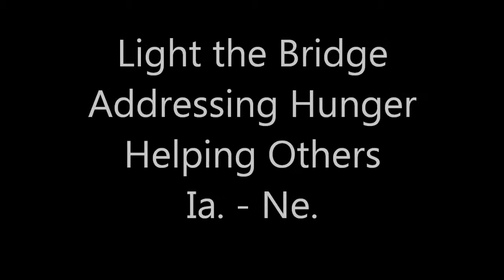CWS 2014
Once again, the Greatest Show on Dirt is back in Omaha!  Show your All American spirit, by liking this video, liking @StanandUnderdog on Twitter and supporting my grassroots Fight Against Hunger!  If we make this work here in Western Nebraska and Eastern Iowa, this could be the begining of a National movement!